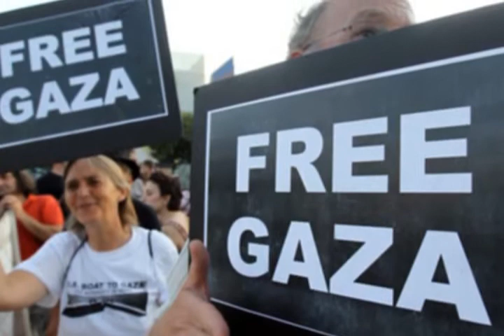28 Ch 4. INSIDE ISRAEL. LEXICON OF MISLEADING TERMS. Amira Hass.